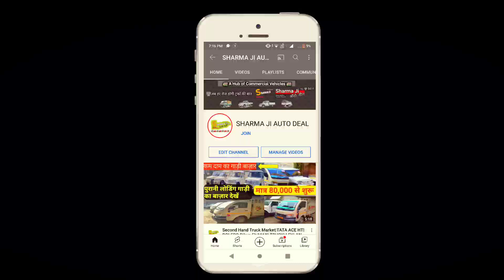सिर्फ 22,000 Kms चली BS4 छोटी Bolero Pickup 2019 Model , Best Truck For 3 Ton Loading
For More Details 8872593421 Whatsapp